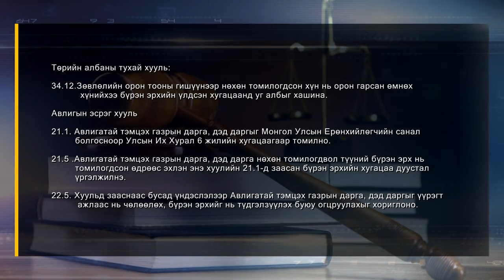Ерөнхийлөгчийн саналыг хууль зүйн хувьд Улсын Их Хурал хэлэлцэх үндэслэлгүй хэмээн үзэв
Ерөнхийлөгчийн саналыг хууль зүйн хувьд Улсын Их Хурал хэлэлцэх үндэслэлгүй хэмээн үзэв/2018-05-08/